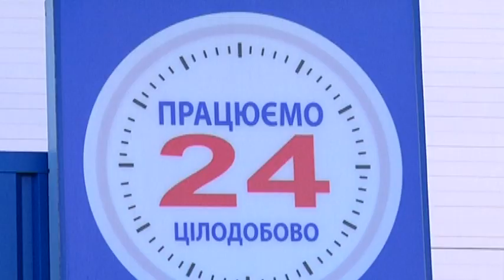Різанина у запорізькому супермаркеті: порізав себе та поліцейського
Трагедія розгорталася на очах у багатьох людей! Свідками жахливого інциденту, що відбувся у Запоріжжі, стала безліч покупців.  Як і навіщо людина з ножем опинилася у великому магазині, і що саме трапилося – зафіксували і камери спостереження.